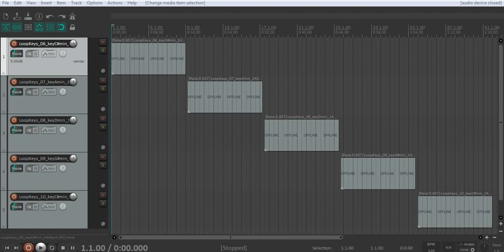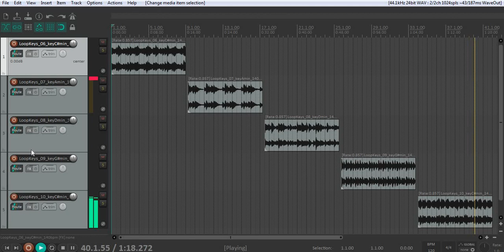[FREE] LOOP KIT/SAMPLE PACK 2021 "MAP" (NBA YoungBoy, Polo G, Dababy)